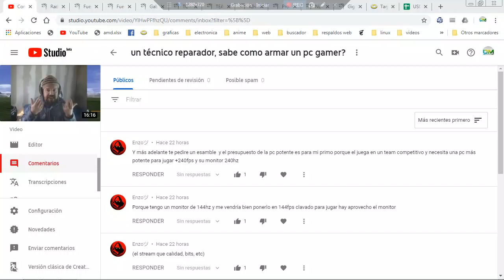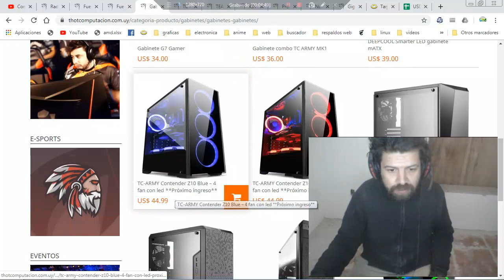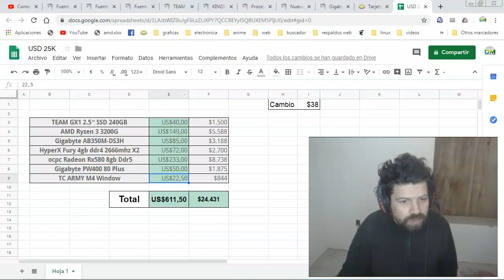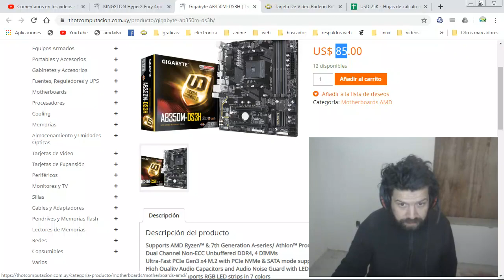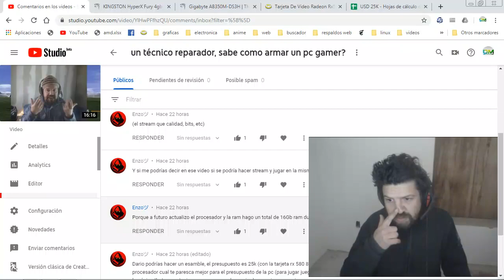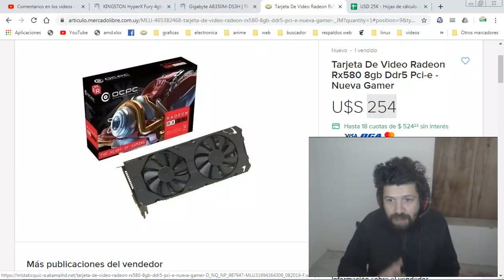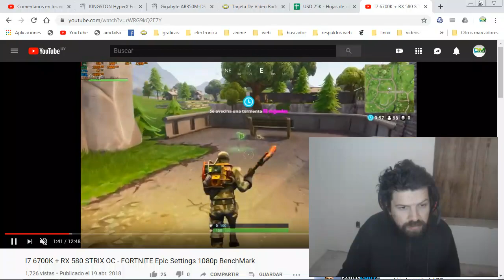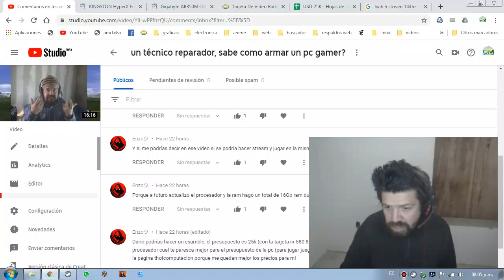Ensamble virtual 25K con Rx580: respuesta a Enzoツ